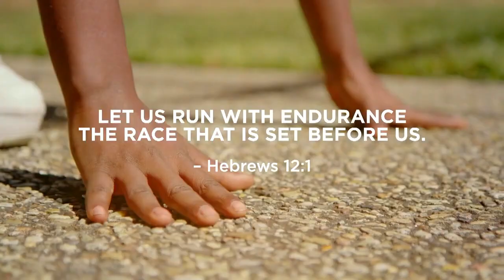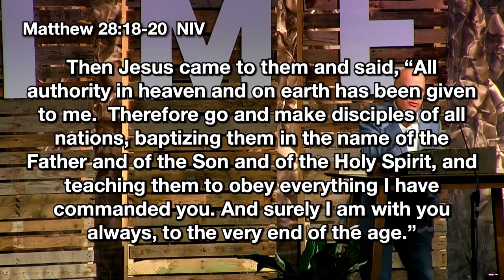04 07 24 Go and Make Disciples Mitch Wilburn